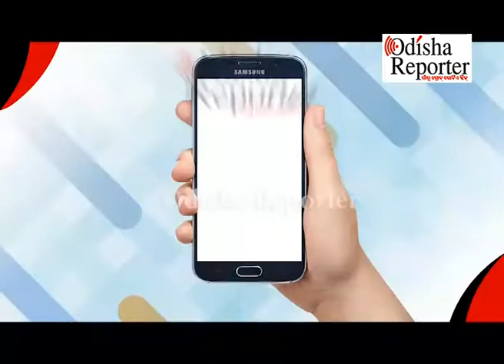ଭାରତ ବନ୍ଦ ଯୋଗୁଁ ବିପିୟୁଟିର ଆଜିର ପରୀକ୍ଷା ବାତିଲ୍